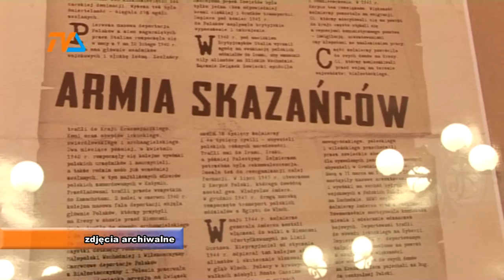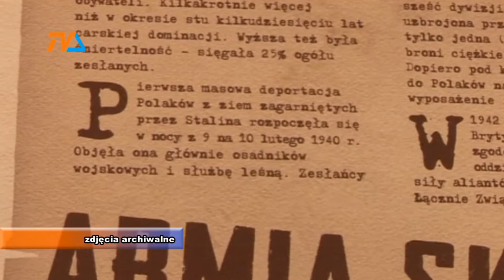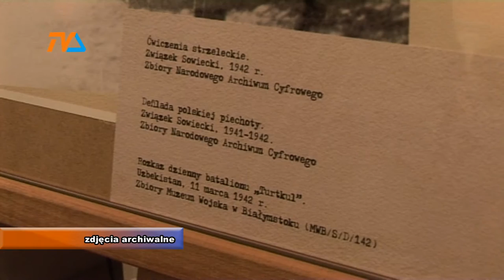Wyrok zostanie wydany w styczniu |TV SUWAŁKI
Wiceminister spraw wewnętrznych Jarosław Zieliński został przesłuchany jako świadek w sprawie zakłócenia porządku publicznego przez 5 sympatyków KOD-u. Zdarzenie miało miejsce w Archiwum Państwowym, 4 marca.